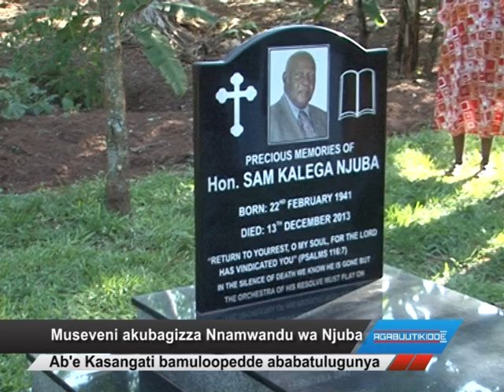Museveni akubagizza Nnamwandu wa Njuba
Ab’e Kasangati bamuloopedde ababatulugunya